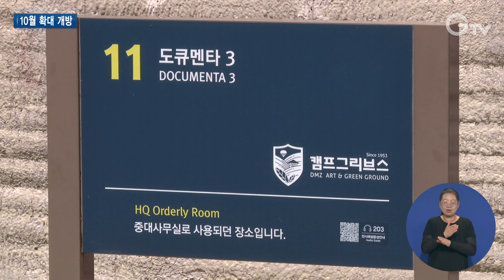캠프그리브스, 역사공원으로 새 단장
[anchor]
파주시 민통선 내 반환미군기지 캠프그리브스가 역사공원으로 탈바꿈 됩니다.
최근 경기도가 국방부로부터 캠프그리브스의 소유권을 이전 받아 10월 확대 개방을 앞두고 있는 건데요.
인프라와 콘텐츠도 확충됨에 따라 캠프그리브스의 위상과 공간적 가치가 더욱 중요해질 전망입니다. 한혜란 기자가 취재했습니다.

[rep]
DMZ 남방한계선에서 불과 2KM 떨어진 곳에 위치한 캠프그리브스는 한국전쟁 이후 50여 년간 미군이 주둔하던 공간이었습니다.

역사적 가치가 높지만, 미군 철수 이후 철거 위기에 놓였습니다.

그러던 중 2013년 경기도가 국방부와의 협약을 통해 건축물 원형을 그대로 살려 문화예술 체험시설로 개조했습니다.

하지만, 임진각 평화 곤돌라 탑승객을 대상으로 당시 볼링장을 개조한 전시관‘갤러리 그리브스’만을 개방해 관광 범위는 한정적이었습니다.

[int] 김주희 / 관광객
“곤돌라를 타고 와서 여기 갤러리 그리브스밖에 탐방을 못하니까 좀 많이 아쉬웠던 것 같아요.”

이런 아쉬움을 뒤로하고, 올해 10월 캠프그리브스의 새로운 역사가 다시 쓰여집니다.

최근 경기도가 국방부로부터 캠프 그리브스의 소유권을 이전 받고 역사공원으로서 확대개방키로 한 것입니다.

[int] 박미정 과장 / 경기도 DMZ정책과
“당시 미군부대 건축물울 원형 보존한 역사공원으로 도민에게 환원하기 위해 10월부터 확대 개방합니다.
누구나 알지만 아무나 갈수 없는 곳 DMZ에서 역사와 평화의 의미를 되새길 수 있을 것이라 생각됩니다.”

확대개방으로 관광객들을 위한 편의시설이 확충되고 10개 동으로 전시관람범위도 확대됩니다.

관광객들은 옛 미군기지의 흔적을 더 가깝게 둘러보고 그동안 볼 수 없었던 캠프그리브스의 장소 구석구석을 거닐 수 있게 됩니다.

[int] 김용완 팀장/ 경기관광공사 DMZ운영팀
“개방을 통해서 DMZ역사 문화 예술 등 전시 콘텐츠를 관람하실수가 있고요.
군복입기, 군번줄 만들기 체험, DMZ 향기를 느낄 수 있는 다양한 이벤트나 체험들을 준비할 예정입니다.”

캠프그리브스의 확대개방이 재미와, 역사적 의미가 모두 공존하며 가치 있는 공간으로 기억될 수 있기를 기대해봅니다.

GTV뉴스 한혜란입니다.

1.옛 미군기지로 민통선 내 위치

2.건축물 원형 보존해 체험시설로 리모델링

3.제한적인 관광범위로 다소 아쉬움

4.[int] 김주희 / 관광객

5.10월, 역사공원으로 캠프그리브스 확대 개방

6.[int] 박미정 과장 / 경기도 DMZ정책과

7.인프라 개선 및 콘텐츠 확충으로 관광 범위 넓혀

8.[int] 김용완 팀장 / 경기관광공사 DMZ운영팀

9. 영상촬영·편집:김광석